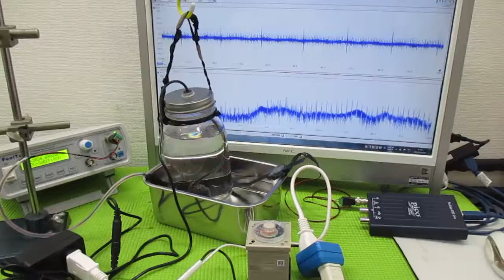技術動画（超音波制御技術）